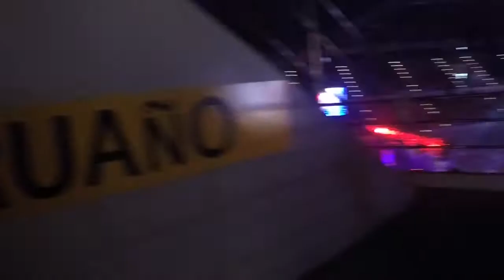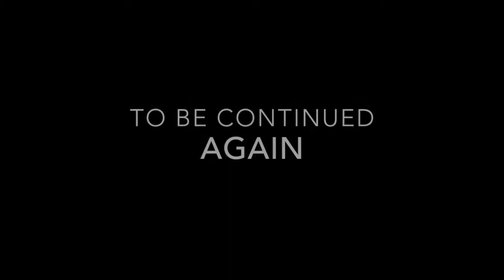Kinain ng ng sistema!! | PCNE 4 @ UST (part 2)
super late upload! acads muna hhahaha well this is the part 2 hahahahah hope you enjoy